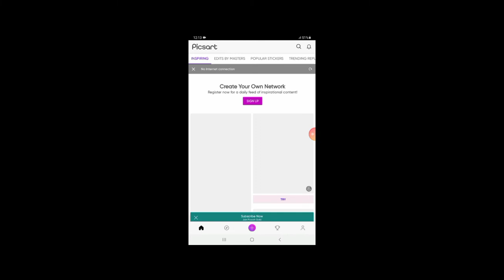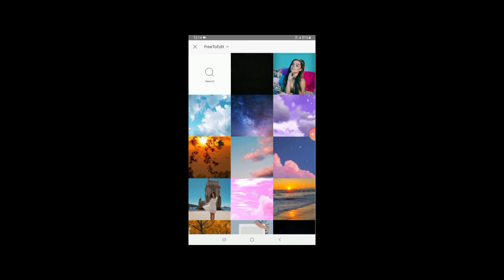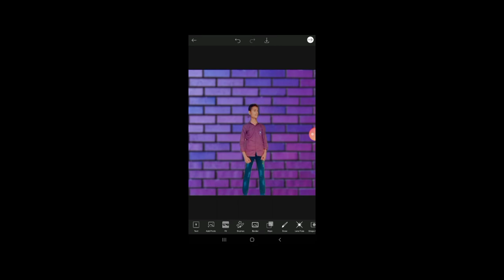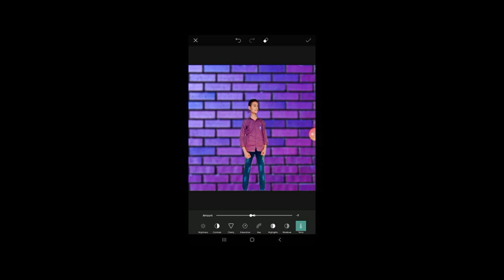HOW TO CHANGE PHOTO BACKGROUND// PHOTO BACKGROUND KAISE CHANGE KARE //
ABOUT THIS VIDEO 👉dosto es  video m apko photo ka background change karna sekahuga
to video ko end tak dekna